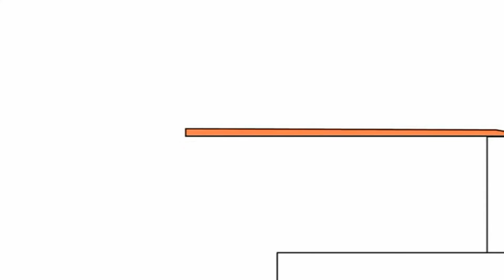Копія відео "10 квітня 2019 р."